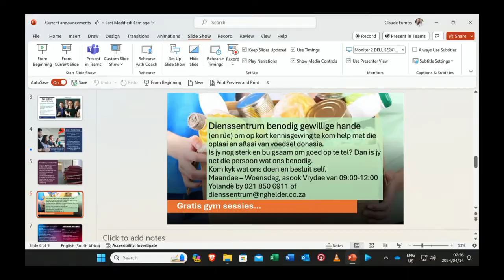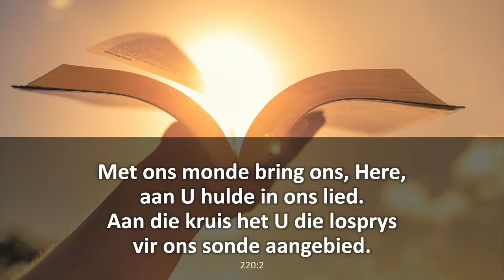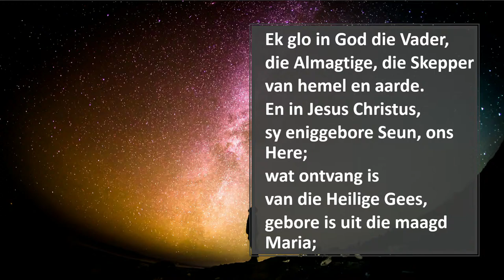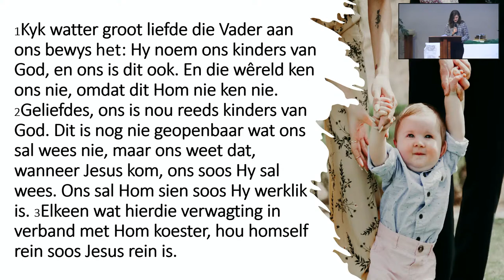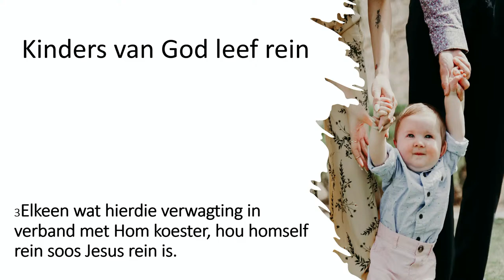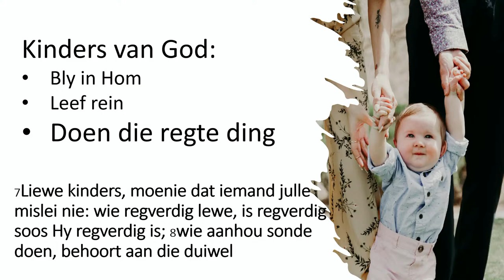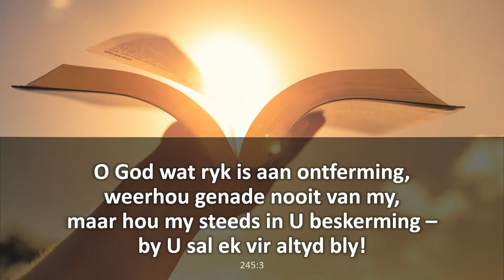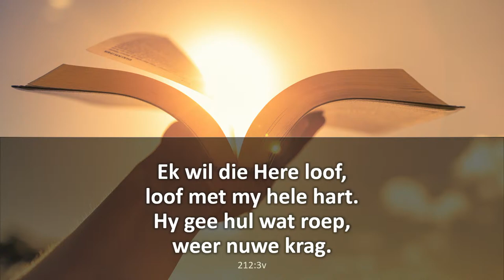Klassieke Diens - 14 April 2024 - Danie Möller - Hou die blink kant bo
Ons digitale erediens sal Sondag 14 April 2024 om 08:00 op YouTube en 07:00 op Facebook beskikbaar wees.

Boodskap: Danie Möller
Skriflesing: 1 Johannes 2:28 – 3:10
Saam gestel deur Claude Furniss

Onthou jy is welkom om in die Tent die lewendige Informele diens te kyk indien die kerk te vol is.